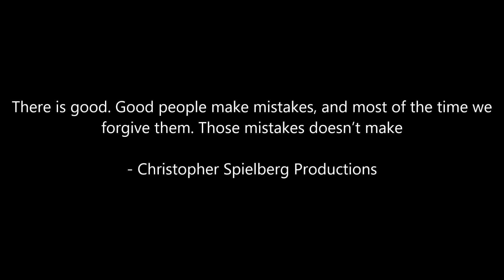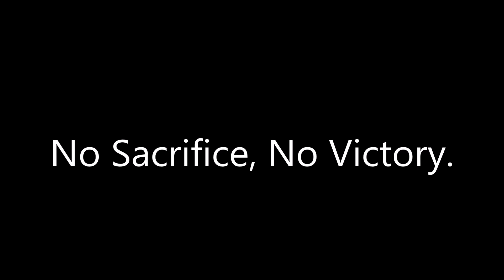JCIC Universe - KSLV - Override Edit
PLEASE NOTE: THAT VIDEO IS NOT MADE FOR KIDS

For @christopherspielbergproduc7128, @aidangolembiewski1225, @invisibleenenra9596, @tylerklause886 and @Sebastianthemediagod705

a Jude Channel Imagination Crossovers video will tell you...

a 3-year anniversary of JCIC video with Phonk Music!!!
made with LDD (LEGO Digital Designer)
Cartoons/Movies/Games/Sports
Marvel Cinematic Universe (owned by Marvel and Disney)
Young Justice (owned by Brandon Vietti and Greg Weisman for Cartoon Network and DC Entertainment)
LoliRock
Pacific Rim: The Black
Ninjago (owned by the LEGO Group)
Power Rangers (all owned by Hasbro Studios, LLC, TOEI)
EastEnders (owned by BBC)
Transformers Age of Extinction (2014) (owned by Hasbro and Paramount)
Miraculous: Tales Of Ladybug & Cat Noir (owned by Zagtoon, Toei Animation, Jeremy Zag)
Mysticons
DC's Legends of Tomorrow
Venom: Let There Be Carnage (2021) (owned by Sony)
Winx Club (2004)
Various Videos/Cartoons/Movies/Games